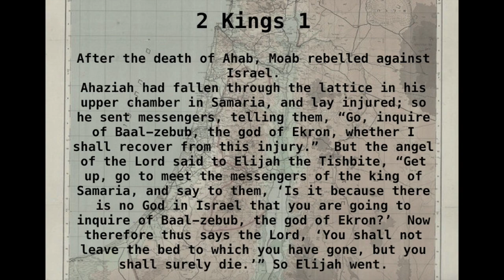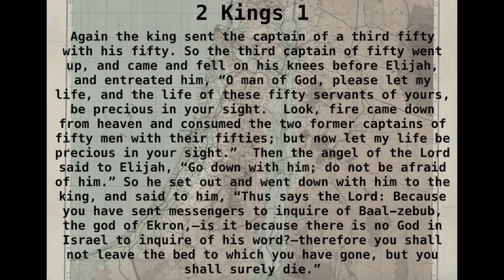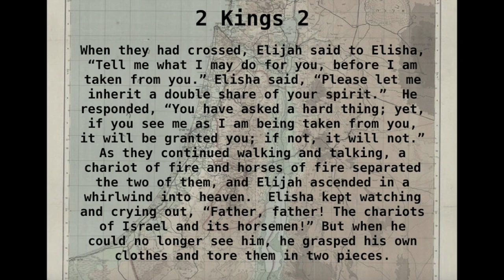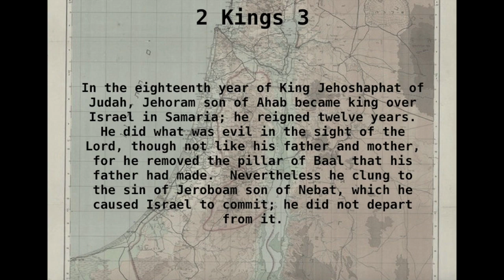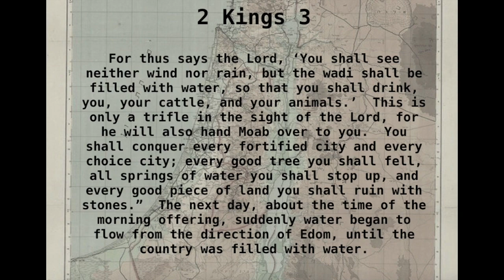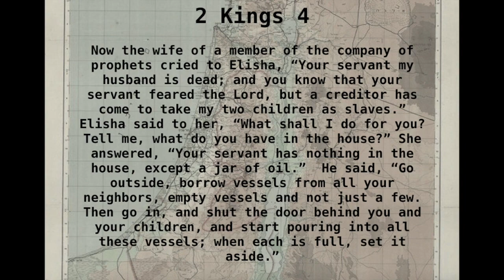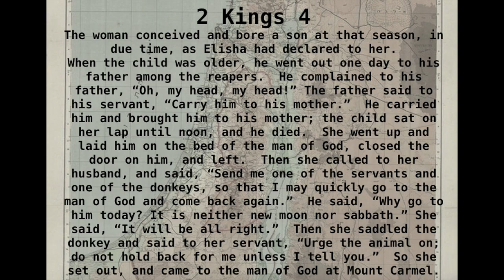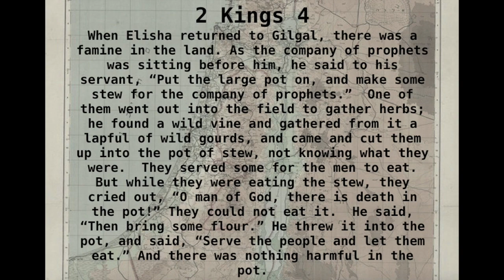Daily Reading July 2, 2021